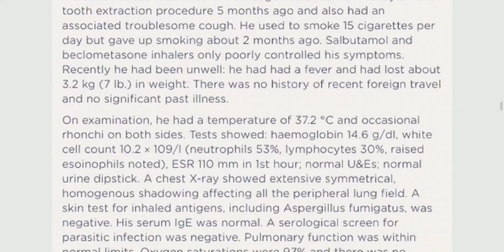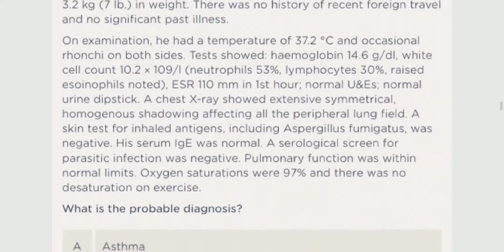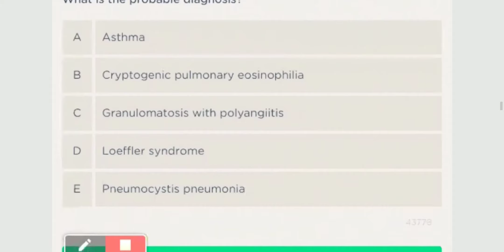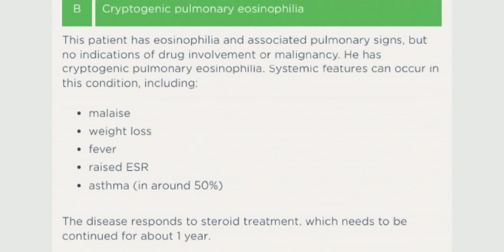Respiratory mrcp part 2 +1(20)